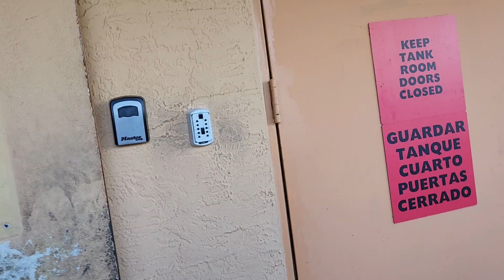Doing Key Drops IN LOCAL TRUCKING FOODSERVICE!!! C Y A """